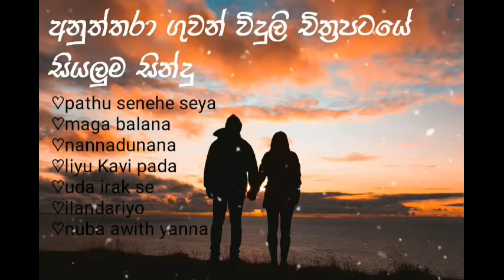Anuththara radio drama all theme songs | අනුත්තරා ගුවන් විදුලිය චිත්‍රපටයේ සියලුම ගීත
anuththara theme songs
anuththara hiru fm

anuththara all songs
anuththara songs
anuththara theme songs

pathu senehe seya roo
pethu senehe seya ru
liyu kavi pada
maga balana
hinawennabari tharamata
nuba awith yanna
uda irak se paya
uda irak se
oya hitha mage wela
nube namin
nannadunana sihinya wela
dilshan weerasinghe songs

hiru fm radio drama songs